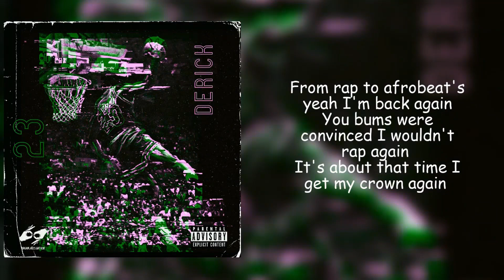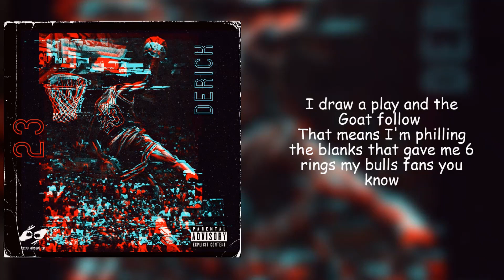Derick - 23 [Prod By CArdy NIzzy]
23 Performed by Derick
In this song Derick once again show cases his lyrical strength and Godlike flow.
This Song was Produced, Mix and Mastered by CArdy NIzzy